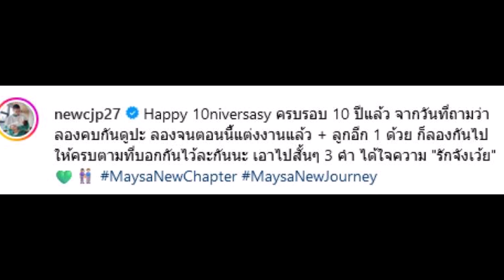นิว ชัยพล พาครอบครัวเที่ยวฉลองครบรอบรัก เมษา กิตติมา พาลูกน้อยออกท่องเที่ยวดูโลกกว้าง